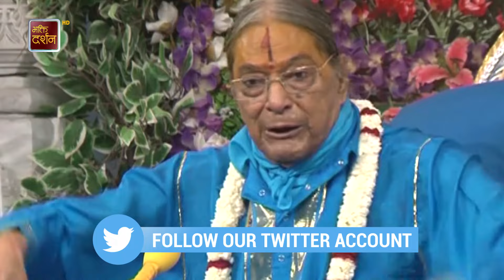कामना की प्रकार । Kripalu Ji Maharaj Pravachan